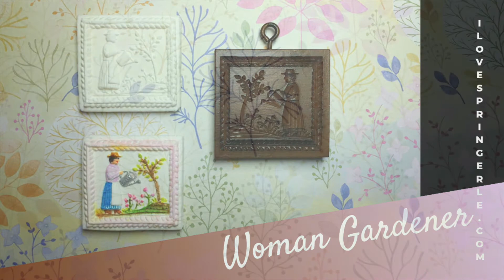Woman Gardener Springerle Bite-sized Cookies Delicious!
A sweet garden scene of a woman watering her newly planted saplings, this makes a nice little cookie. This springerle cookie is one of the smaller, bite sized cookies.

Dimensions ~ 2" x 2" inches